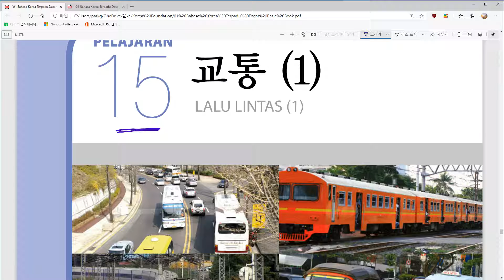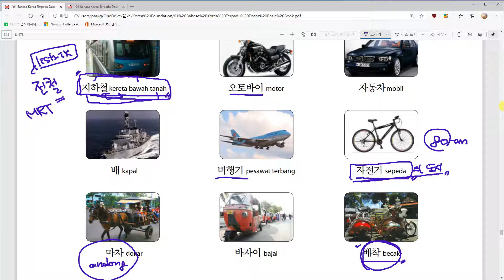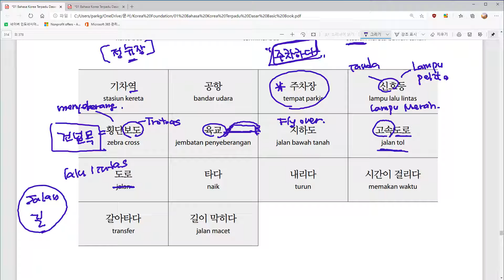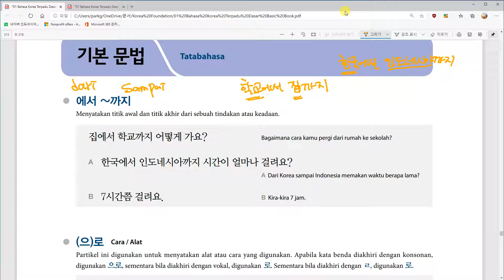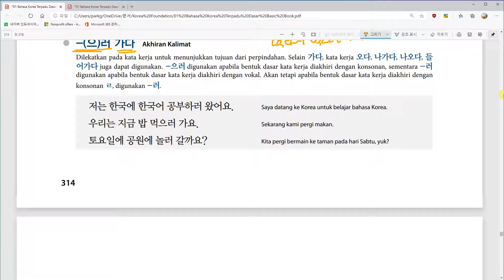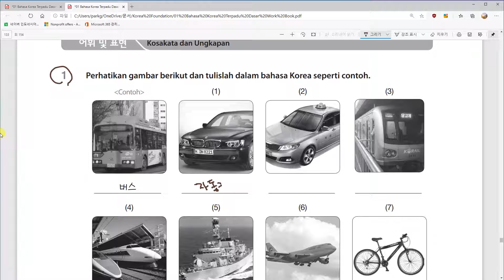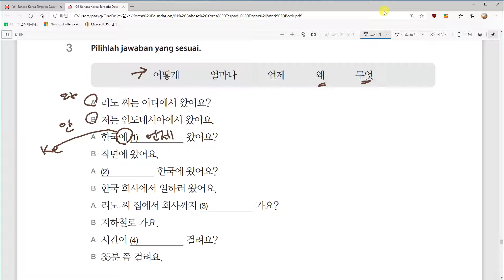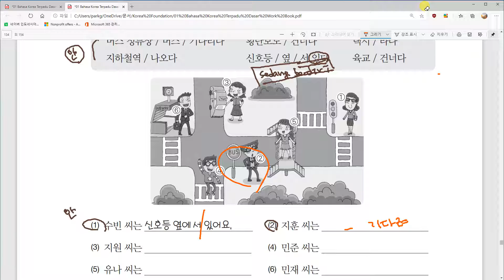Kelas Bahasa Korea Anwar 15과 교통(1) 기본 단어, 문법 Belajar Bahasa Korea bersama Dosen Mr. Park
Kelas Bahasa Korea Anwar 15과 교통(1) 기본 단어, 문법 Belajar Bahasa Korea bersama Dosen Mr. Park Pusat Pelatihan Bahasa Korea - Korean Center Indonesia
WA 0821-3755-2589